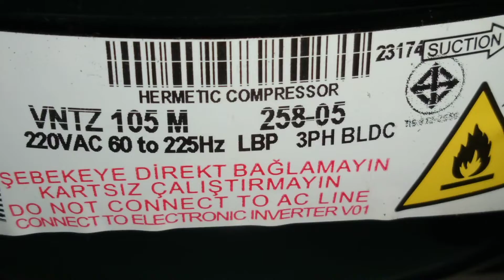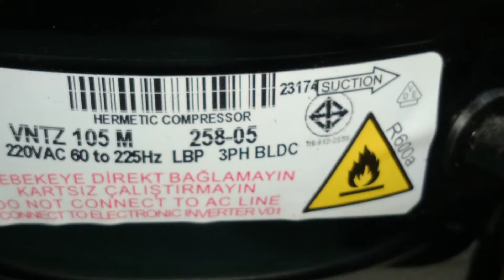☎️📞📲0975-6688214 Refrigerator repair service imus bacoor dasmarinas gen trias Cavite.